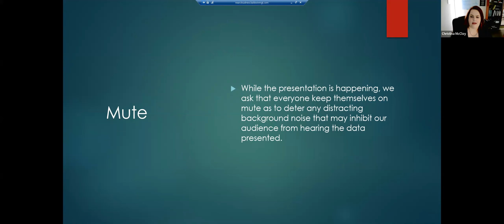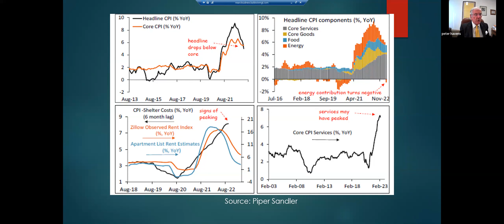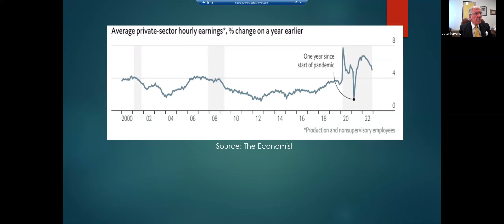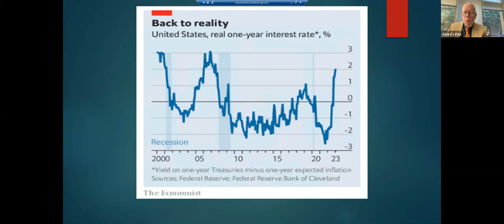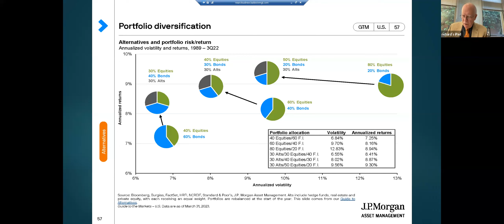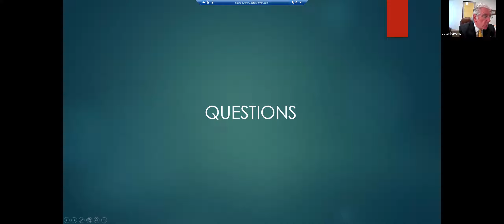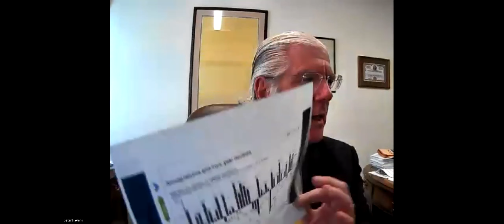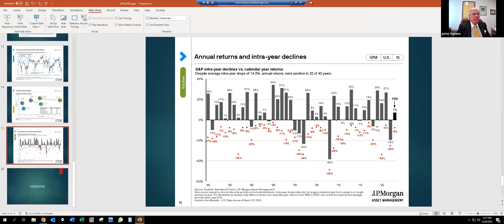Baldwin - Observations Spring 2023- Looking For A Golden Goose Among Prospective Black Swans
Join Peter Havens, Chairman of the Board, and Richard May, Managing Director of Baldwin as they discuss their thoughts on the current market, inflation, and where we are headed.